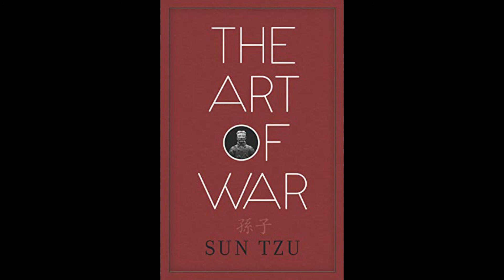The Art of War Chapter 11 13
The Art of War is a Chinese military treatise written during the 6th century BC by Sun Tzu. Composed of 13 chapters, each of which is devoted to one aspect of warfare, it has long been praised as the definitive work on military strategies and tactics of its time. The Art of War is one of the oldest and most famous studies of strategy and has had a huge influence on both military planning and beyond. The Art of War has also been applied, with much success, to business and managerial strategies.